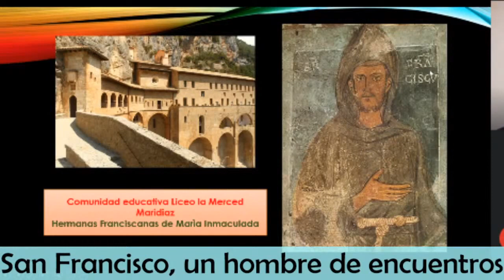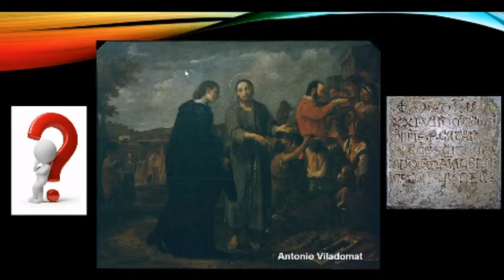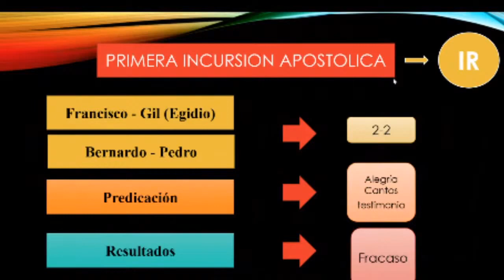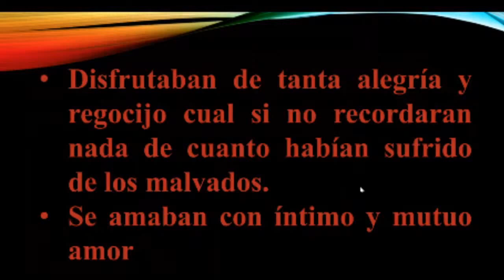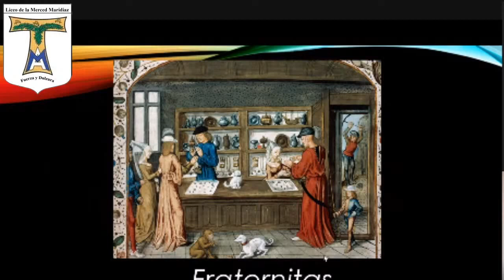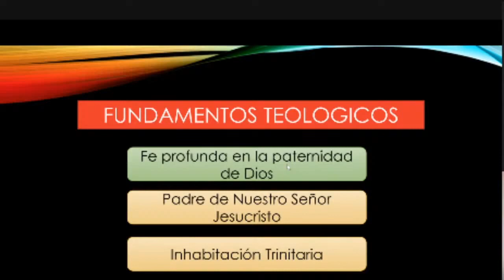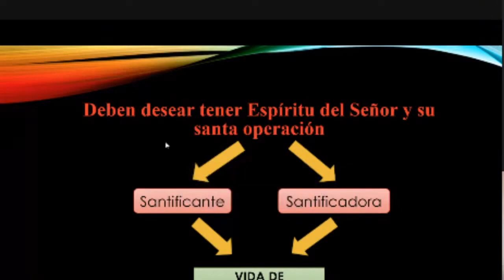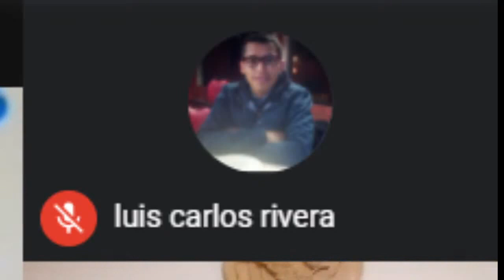Francisco de Asís y los HERMANOS - Formación Franciscana - Fray Darío Mercado OFM - EN VIVO.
Santuario Eucarístico de Maridíaz